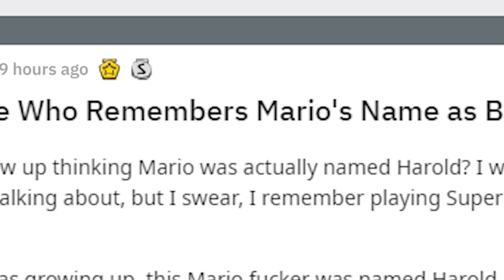Why Millions of Gamers Around the World Insist They Remember Mario's Name as "Harold"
You Didn't Know? is a video game history web-series created by Hard Drive.

Host: Chloe Dykstra
Writer: Jeremy Kaplowitz
Editor: Giovanni Colantonio
Director: Ben Pluimer
Sound recording: Jake Robinson
Director of Photography: Santiago Calogero
Assistant: Andy Holt
Graphics: Peter Kemme

hard-drive.net